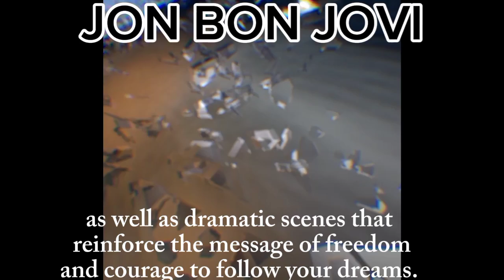The song "It's My Life" was released as a single from Jon Bon Jovi's seventh studio album "Crush".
"The song 'It's My Life' by Jon Bon Jovi is one of the very popular rock songs released in 2000. The song features inspiring lyrics about taking control of one's life and pursuing their dreams without caring about obstacles or other people's judgment. With  Energetic melodies and powerful vocals, the song was a huge hit worldwide and remains one of Jon Bon Jovi's most iconic songs to date."

 The song "It's My Life" is also known for its iconic music video, featuring the energetic stage performance of Jon Bon Jovi and his band, as well as dramatic scenes that reinforce the message of freedom and courage to follow your dreams.  Not only did this song become a new generation's anthem upon its release, but it remains a song cherished by rock fans to this day.

 The song "It's My Life" was released as a single from Jon Bon Jovi's seventh studio album "Crush".  The album was released in 2000 and became one of the most successful albums of their career, with other songs such as "Say It Isn't So" and "Thank You for Loving Me".